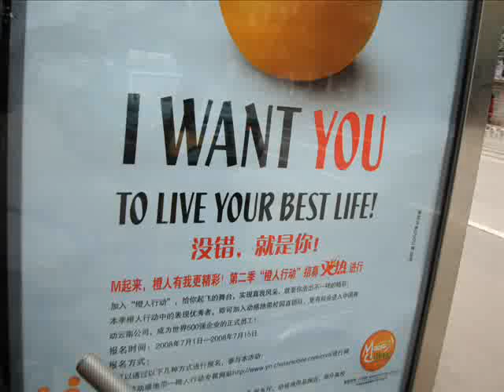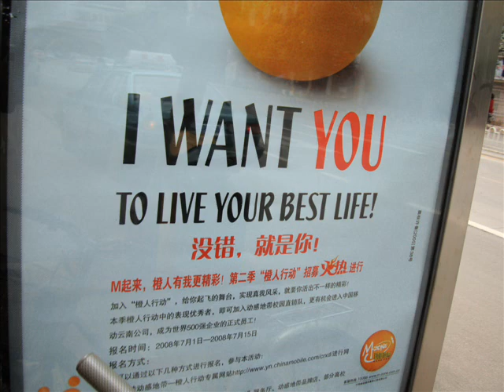Lin Hai & Friends - Memories of the Sky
Picture taken in Kunming China.
About Pipa...
The history of pipa can trace back
to Chin Dynasty of 3000 years ago.
Through long developments this unique
instrument came to its peak in Tang
Dynasty of the 8th century, as the
Tang poet Pai Ju-yi described pipa's
wonder in his poem: "Big strings roll
like sudden rain/ Small strings speak
like whispers/ So complicated are the
sound played large and tiny pearls
falling on a jade plate." With its
complete musical scales, clear tone
and abundant expressions, pipa gradually
evolved itself from an instrument
accompanying vocals to a solo role.
Because of its unique characteristics
it has been traditionally termed as
"the sound of gold and stone".
Nowadays pipa does not only perform
chinese music, but also go well with
western instruments like cello, flute,
piano and guitar to create innovative
style of music. Not just traditional,
pipa has indeed become international
with all the new combinations and
possibilities.